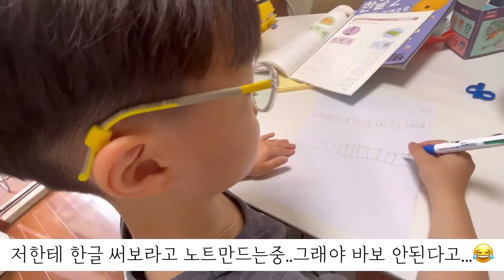벅찼던 중국 코로나 시기 😭중국 쑤저우 일상 브이로그